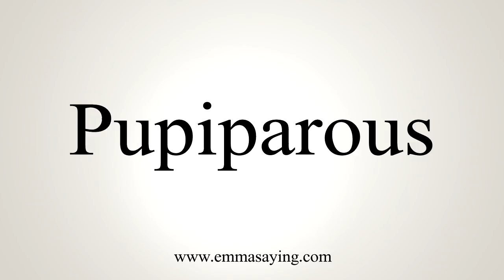How To Say Pupiparous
Learn how to say Pupiparous with EmmaSaying free pronunciation tutorials.